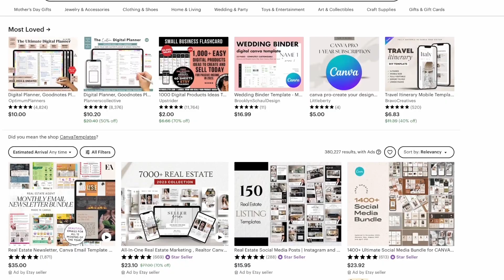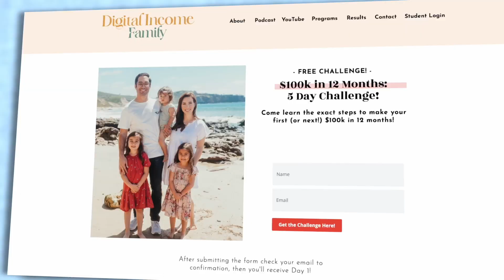5 Tried & True Side Hustles We've Actually Done (HONEST OPINION)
Side hustles are AMAZING...if they are proven to work and can lead into a bigger business that can help you retire early or quit your 9-5.

But not every side hustle is created equal. Some use digital aspects, some require more time but are 100x in ROI, some just are NOT good like people say they are. So today we're talking about the best, proven side hustles (and our opinions on them) you can start today!

Let us know, what side hustles have you tried?

Interested in learning more about how we hit 7 figures from home on part-time hours?

Want to learn how we can help you create and scale your first online course or coaching program?

Looking to get a taste of making money with digital products? Check out our free challenge on hitting $100k in 12 months here!